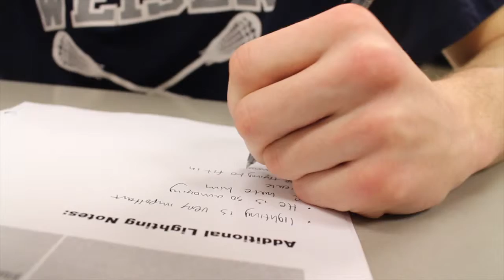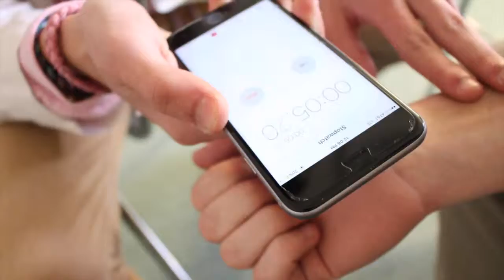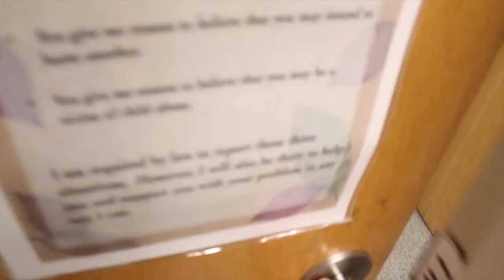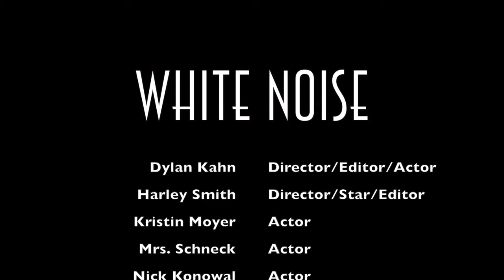(PA 2016) 'White Noise' Conrad Weiser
Genre: Superhero
Character: Rick or Rachel Wilson
That character's backstory: Recently traveled abroad
Prop: A timer
Line of dialogue: "Why would you ever say such a thing?"

The 2016 'Cinematic Technique' is a creative/engaging opening title sequence. Was not a requirement of the film makers, but please make note of any submissions that shine in the use of this technique.